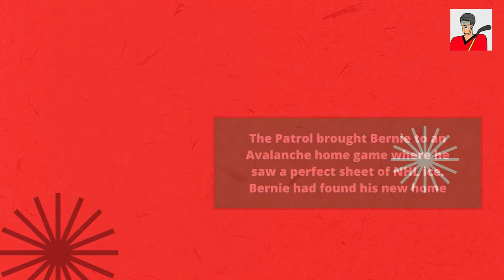Favorite NHL mascot — Bernie St. Bernard | Colorado Avalanche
Bernie, St. Bernard is an official mascot of the NHL Colorado Avalanche.
How much do you know from the history of his appearance?
This video lights up some facts about Colorado Avalanche's Bernie.

🏒 Pucks vs Teeth on Twitter Follow Pucks vs Teeth